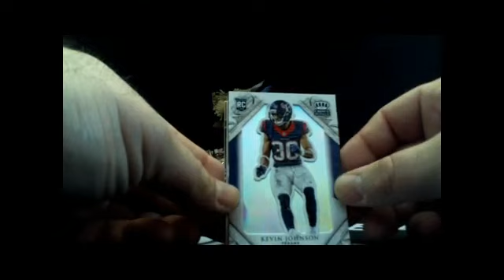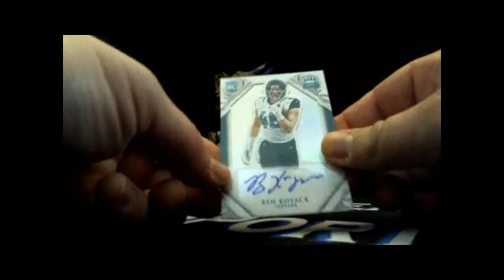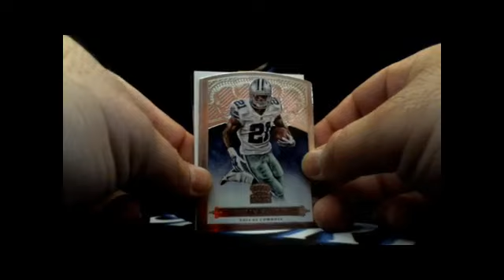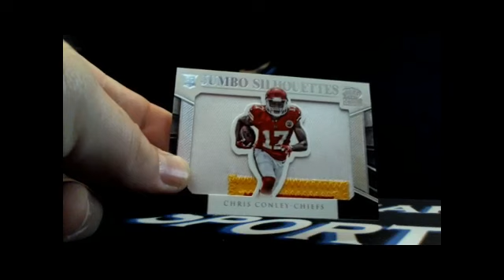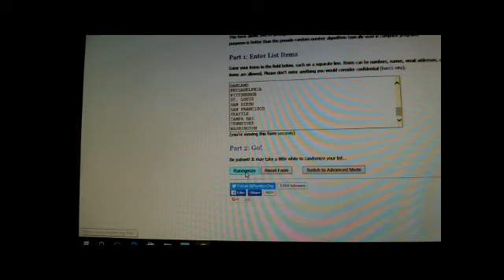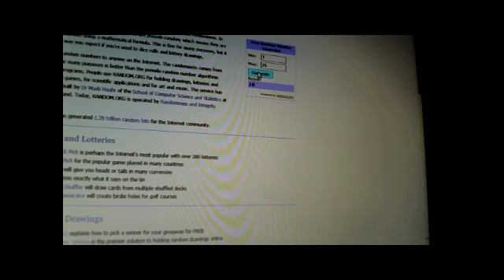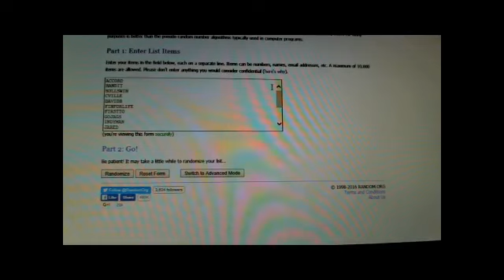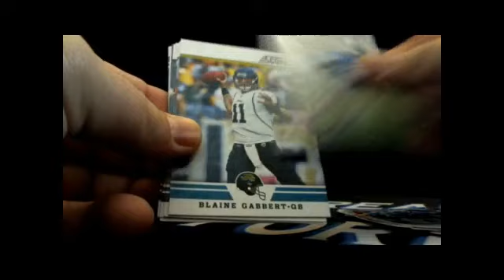5/5/16 2015 Crown Royale 3 Box Break With Bad Beat Bonuses!